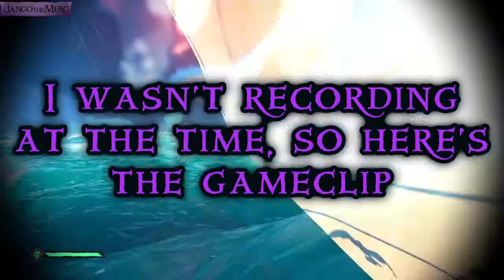Stealing the Fort of Fortune | Sea of Thieves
Hiding in plain sight and using sneaky plays to come out on top of the new Fort of Fortune with Skylar.

Recorded live on Twitch! Come say hi and hang out!